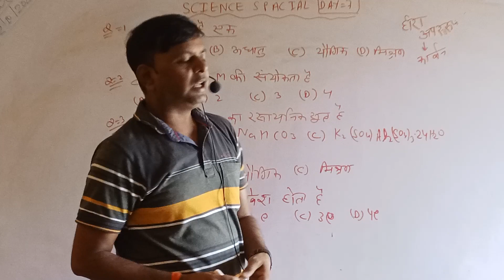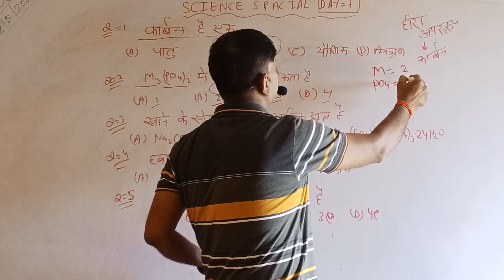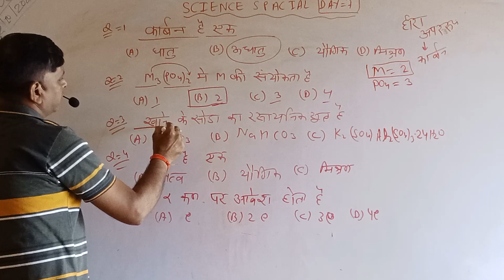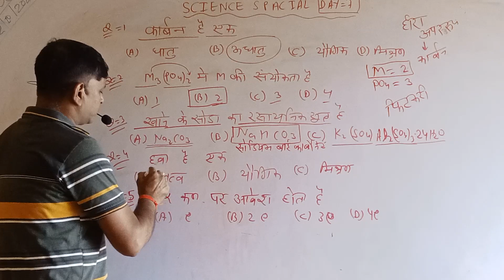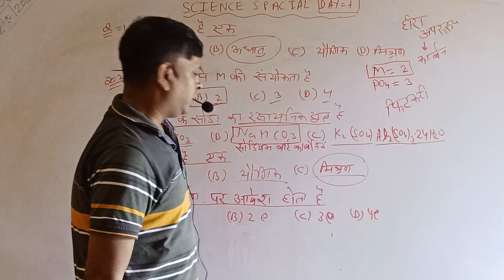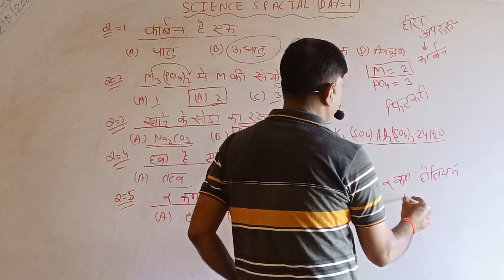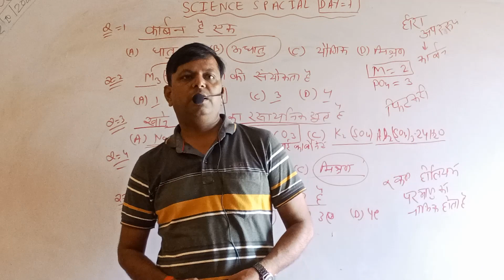uppet nmms uppolice